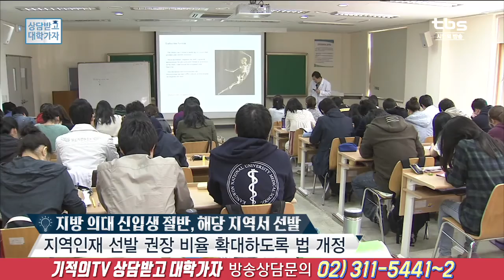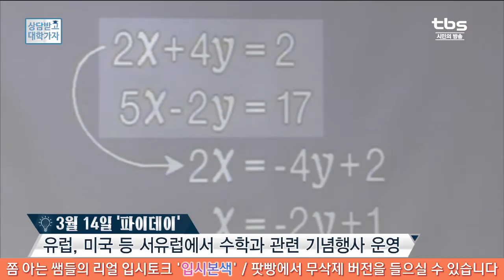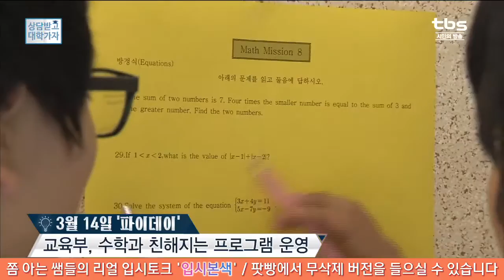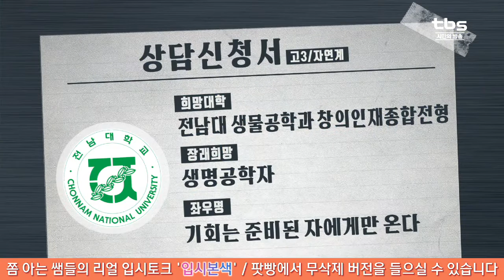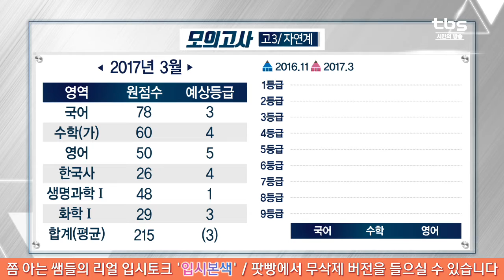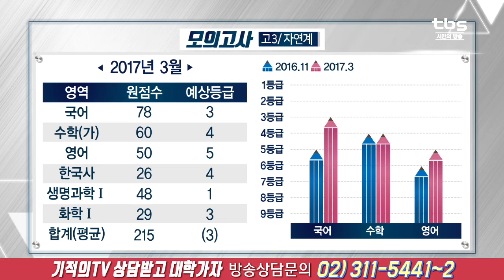고3 대입상담(전남대 생물공학과 희망)_tbs 상담받고 대학가자